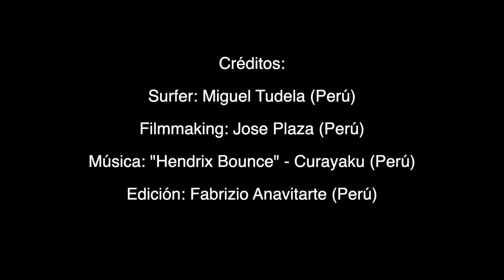Curayaku - Hendrix Bounce (Official Video) Ft. Miguel Tudela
Una visión compartida sobre la vida y el mar nos trae esta colaboración con el Surfer Peruano Miguel Tudela. Hendrix Bounce tiene esa increíble energía que estas olas Hawainas y Miguel transmiten...Disfruten de este video clip.

Créditos:

Surfer: Miguel Tudela (Perú)
Filmmaking: Jose Plaza (Perú)
Edit: Fabrizio Anavitarte
Productor: Diego Telge

Provided by The Orchard Enterprises

Hendrix Bounce · Curayaku ·